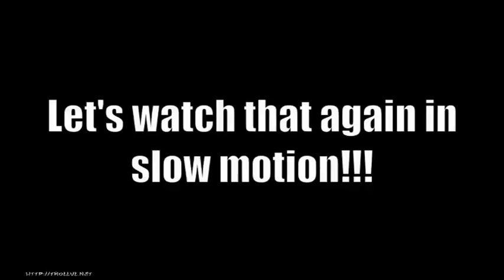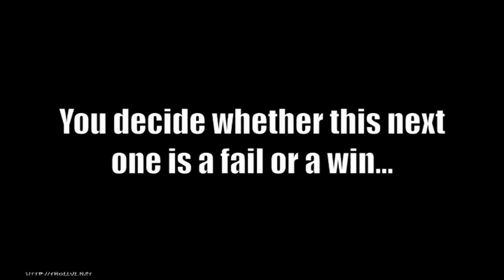Airsoft Funny Moments and Fails Ep 2